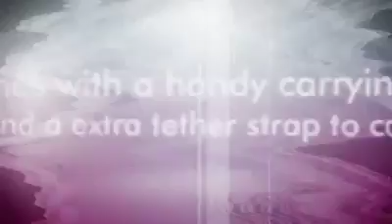RORAIMA Lightweight Camping Chair, Misty Epley Lane fbdown net